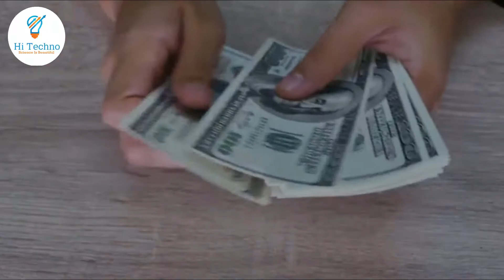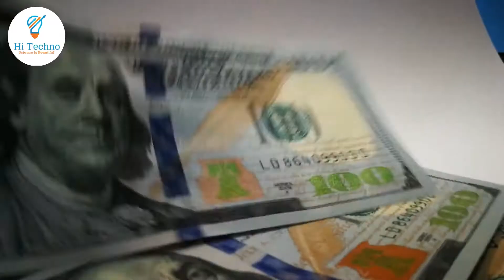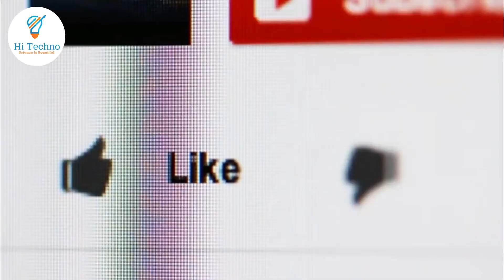US के शरुआती 5 राष्ट्रपतियों की Photo क्यों नहीं खींची गयी थी? Fact Exploring Ep.2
In this video, facts(rochak tathya/ रोचक तथ्य) you don't know Or facts you never knew. Today you will see this facts video in Hindi .

And Top Engimatic Fact & Most Amazing Facts to see this video And this video is gonna be very interesting so watch the video till the end And I hope you liked the Facts.

- We don't hurt any feeling.